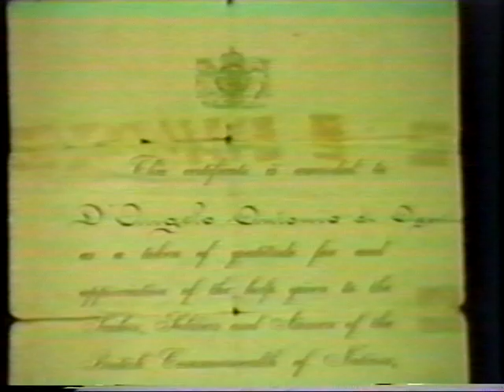Michelangelo and the Shoemaker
Antony D'Angelo CBC film